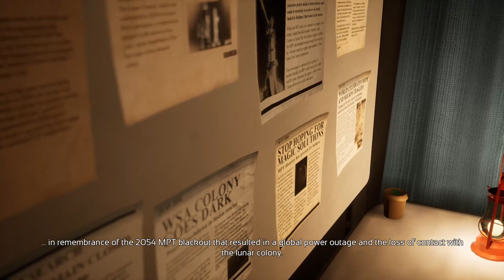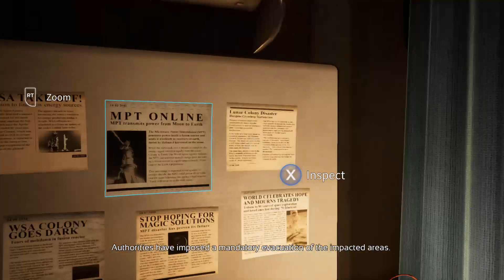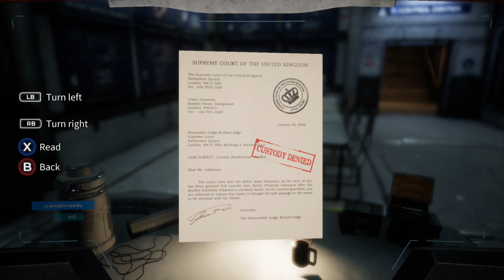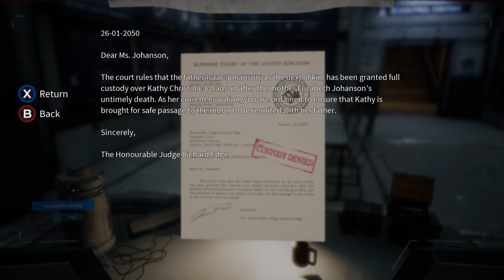Deliver Us The Moon - Part 1